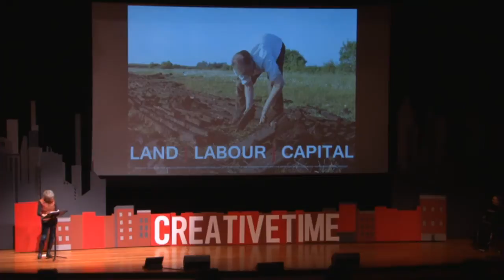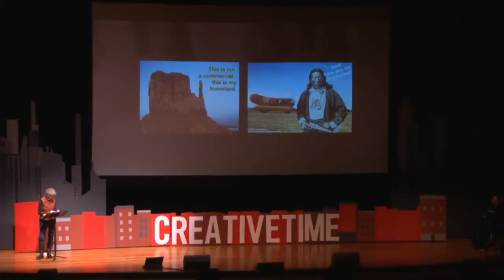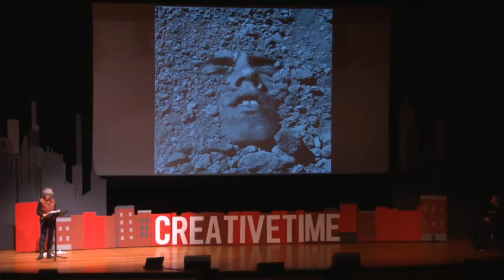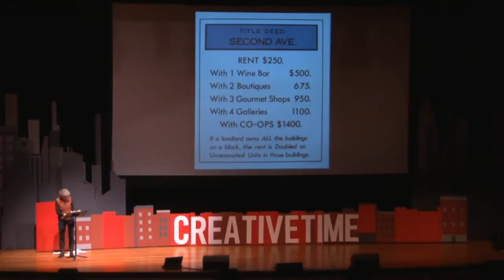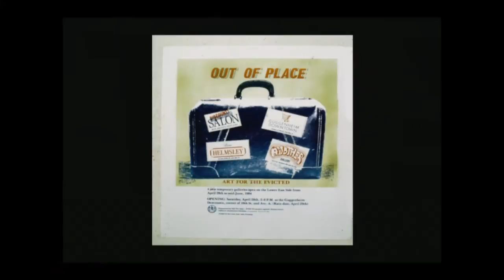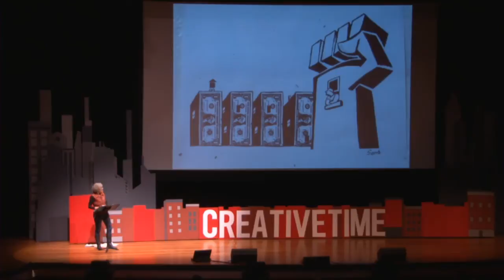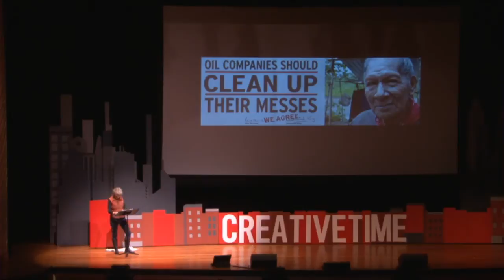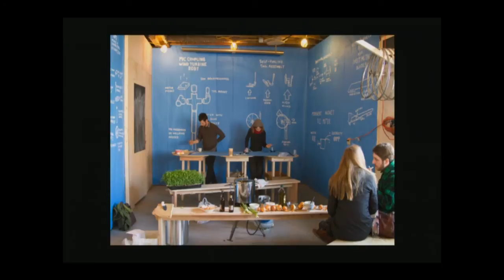Creative Time Summit | Keynote Presentation: Lucy Lippard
Lucy Lippard, art critic, writer, curator, and activist, has played a critical role in shaping—and simultaneously deconstructing—what we define as "art." Her keynote presentation at the 2013 Creative Time Summit: Art, Place, and Dislocation in the 21st Century City is "Location/Dislocation".